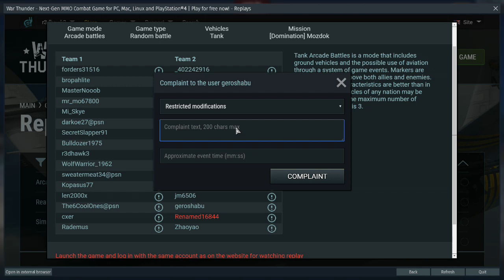geroshabu proof of report